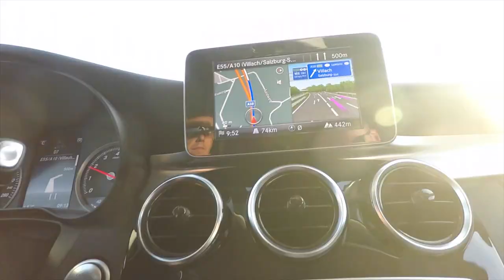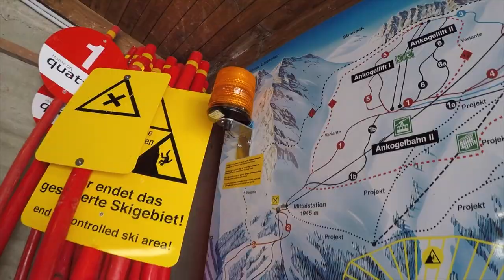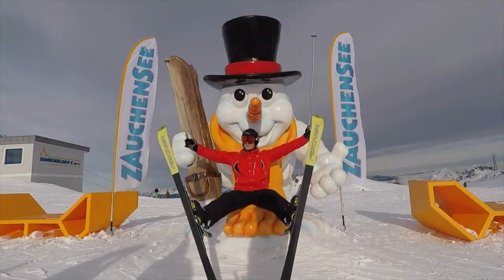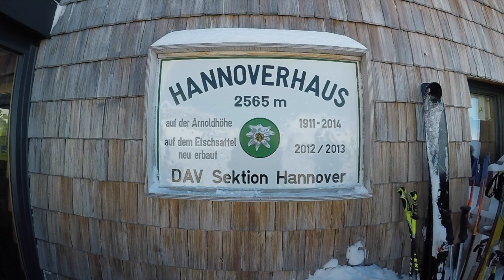SKI IN MALLNITZ AND OF COURSE POWDERSKIING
Skiing in the little town mallnitz with family and friends